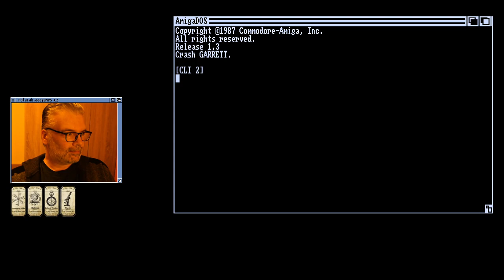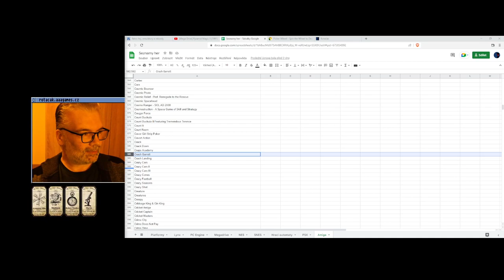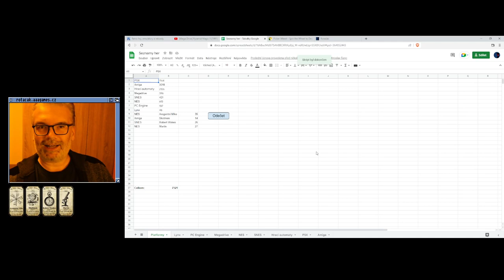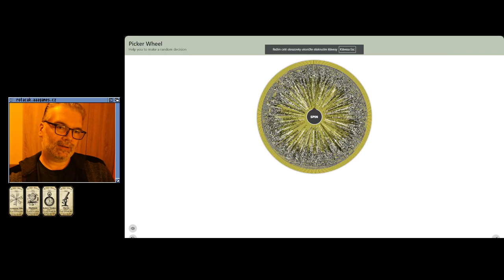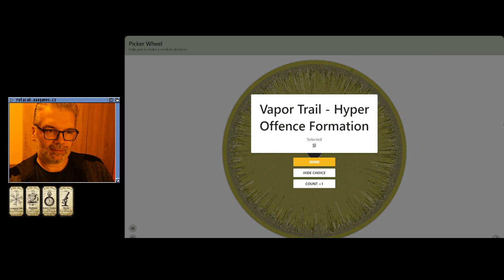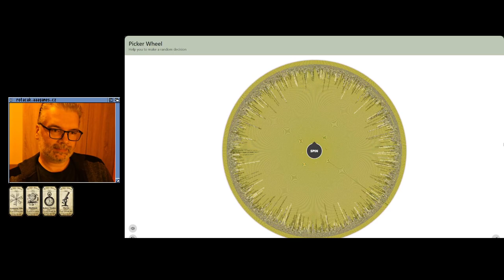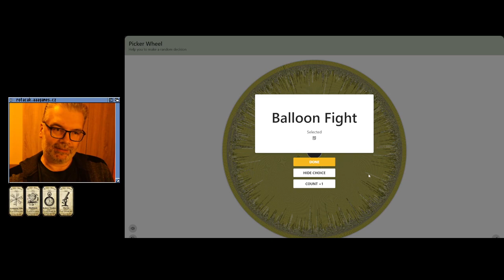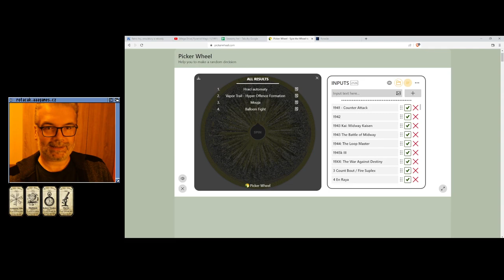Crash Garrett (Amiga)